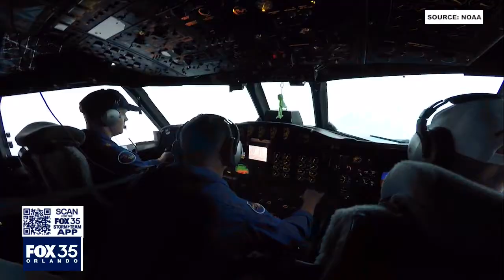NOAA Hurricane Hunters: Who they are, what they do, and how to become one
Have you heard of NOAA's Hurricane Hunters? During major storms and hurricanes, they track the storm and collect data from the air.